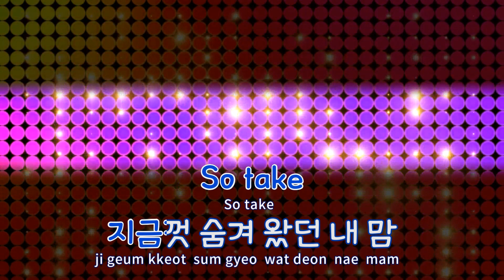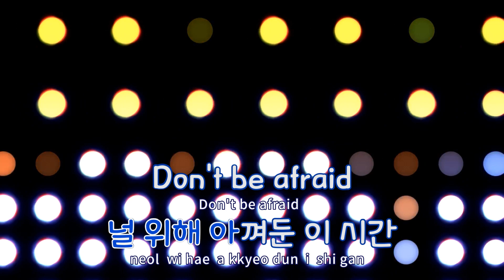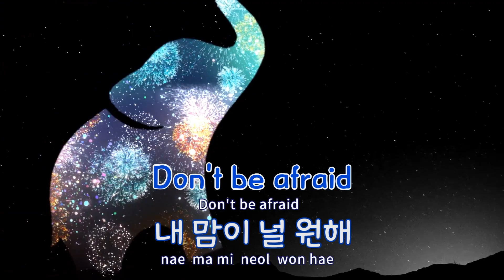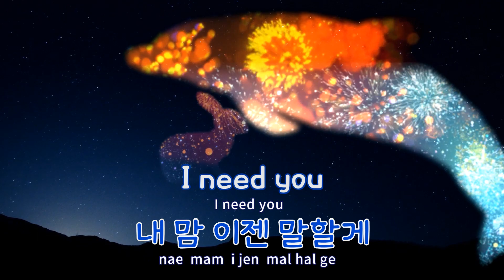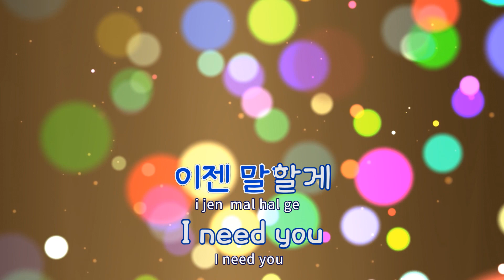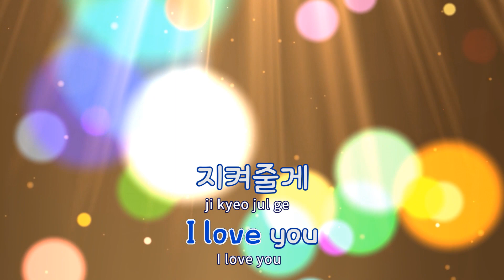[TJ노래방] TAKE(사이코메트리그녀석OST) - 저스투 / TJ Karaoke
TAKE(사이코메트리그녀석OST)  --  저스투